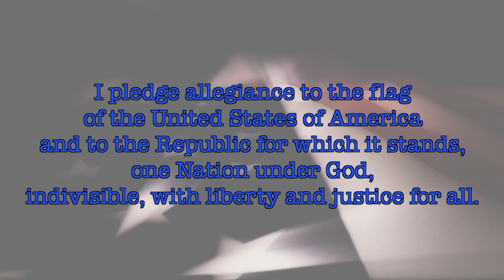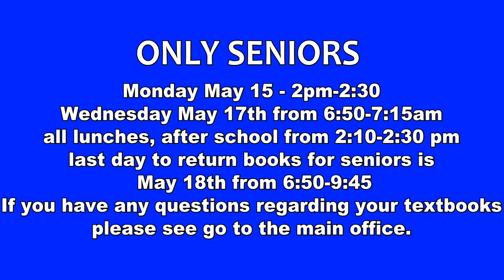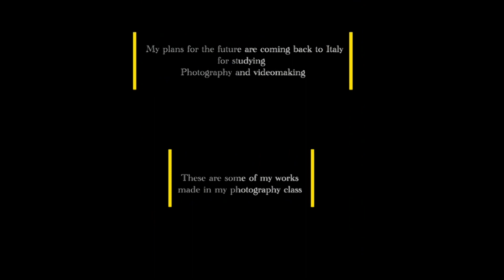Team B Senior - WLW Daily Newscast Wednesday May 10, 2023